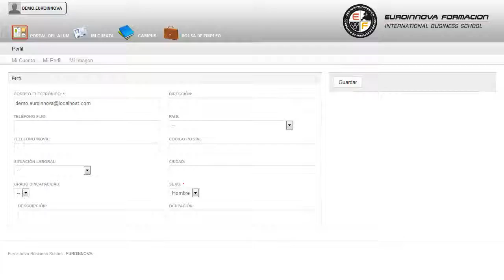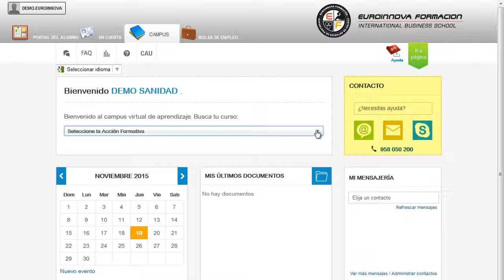Uf1281 Elaboracion De Leches Para El Consumo Online - Cursos Online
UF1281 Elaboración de Leches para el Consumo
 Si su objetivo es iniciarte en el mundo laboral con: su curso, adquirirá todos los conceptos básicos sobre su curso. La presente formación se ajusta al itinerario formativo de la Unidad Formativa UF1281 Elaboración de Leches para el Consumo certificando el haber superado las distintas Unidades de Competencia en ella incluidas, y va dirigido a la acreditación de las Competencias profesionales adquiridas a través de la experiencia laboral y de la formación no formal, vía por la que va a optar a la obtención del correspondiente Certificado de Profesionalidad, a través de las respectivas convocatorias que vayan publicando las distintas Comunidades Autónomas, así como el propio Ministerio de Trabajo (Real Decreto 1224/2009 de reconocimiento de las competencias profesionales adquiridas por experiencia laboral). Si quiere cultivarse y aprender sobre: su curso, tendrá como objetivos servir los conocimientos necesarios para su curso. UF1281 Elaboración de Leches para el Consumo está dirigido a los profesionales del mundo de las industrias alimentarias concretamente en elaboración de leches de consumo y productos lácteos, dentro del área profesional lácteos, y a todas aquellas personas interesadas en adquirir conocimientos relacionados con la elaboración de leches para el consumo. Desarrolla su actividad en la industria láctea, tanto en pequeñas como medianas o grandes industrias, con niveles muy diversos tanto en su tecnología como en su organización. Si quiere romper barreras y hacerse un hueco en: su curso. UF1281 Elaboración de Leches para el Consumo cumple los siguientes objetivos: - describir las características físico-químicas y microbiológicas de las leches de consumo, la nata y productos similares. Aproveche la oportunidad de cultivar la mente con nuestro CURSO ONLINE/DISTANCIA UF1281 Elaboración de Leches para el Consumo, te dará posibilidades para aplicar los tratamientos físicos y térmicos a la leche líquida y productos similares para elaborar leches de consumo, consiguiendo los niveles de conservación y calidad requerida. Entre el material entregado en este CURSO ONLINE/DISTANCIA se adjunta un documento llamado Guía del Alumno dónde aparece un horario de tutorías telefónicas y una dirección de e-mail dónde podrá enviar sus consultas, dudas y ejercicios.